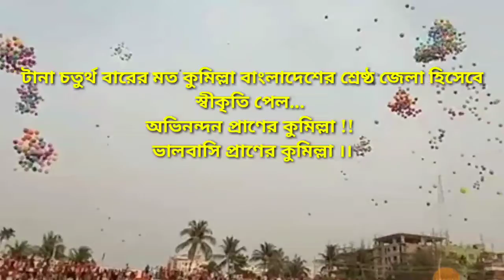Comilla is one of best district Bangladesh! celebration Comilla Stadium.